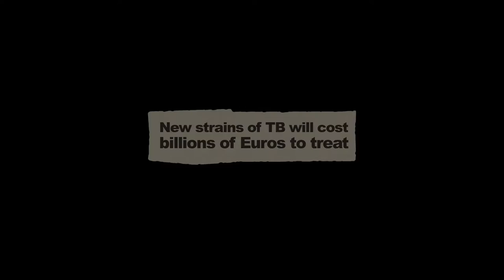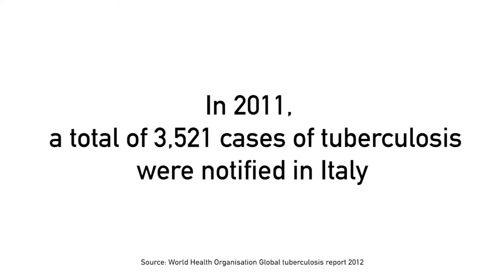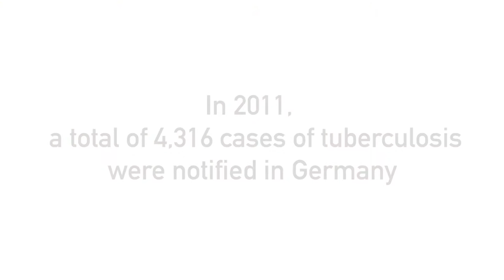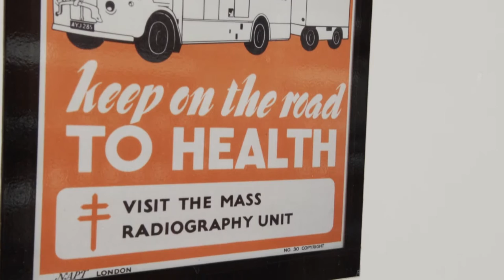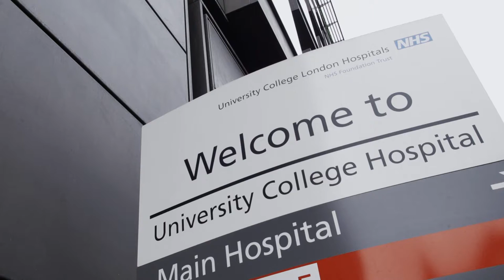The Truth About TB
The discovery and development of antibiotics in the 20th century helped to largely eradicate the killer disease TB from the Western world. Shockingly the disease is back and more worryingly, due to poor adherence to treatment, new strains have emerged which are resistant to virtually all forms of medication. How can health authorities cope in an age of austerity and cutbacks?

More current affairs films in respiratory medicine produced by 4motiv can be seen at ERS Vision